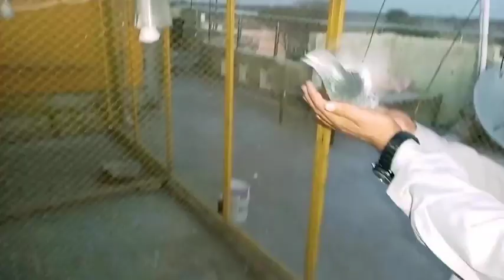Shandar Kabootar Parwazi + Breeder Teddy Kabootaro Ki Lat A Gai